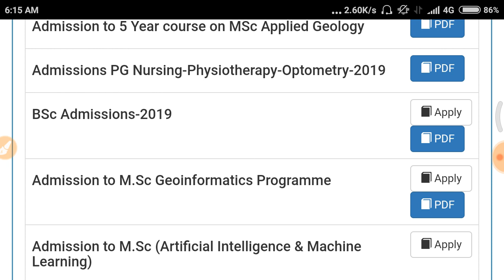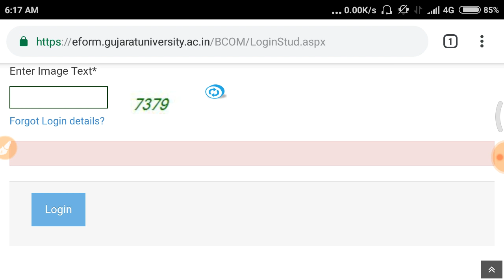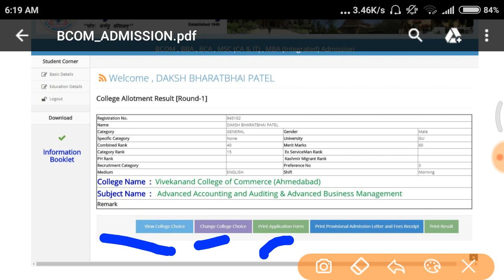GUJRAT UNIVERSITY MERIT LIST